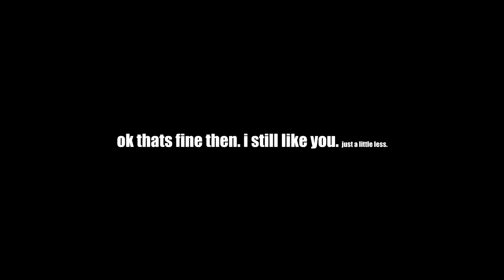"Black Ops 3 Zombies" - "Richtofen Dies" (Call of Duty Zombies)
Richtofen dies in "Black Ops 3 Zombies"? No. BUTTTT, this is the best video in the world. K thanks.

SFM ANIMATION.